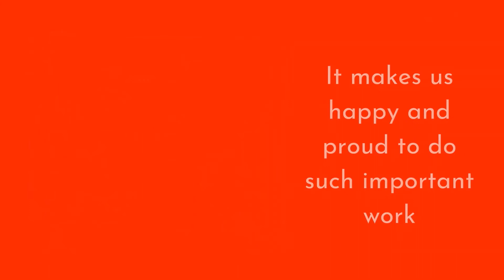Willow - School Citizenship Programme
In this video Ese talks about our school citizenship programme and how we hope to put it online.